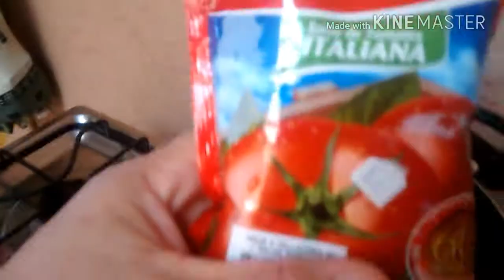Voltamos a alimentação normal/Strogonoff de carne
Almoço delicia para a familia depois de mais de 10 días sem comer arroz porqe estavamos fazendo a low carb e hoje me dei o luxo de comer e estaba delicioso 😘.